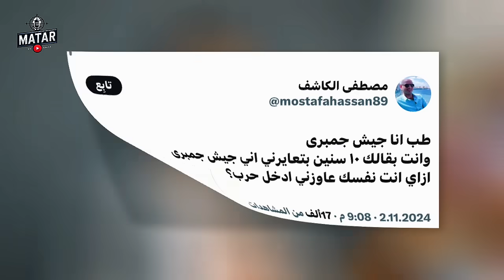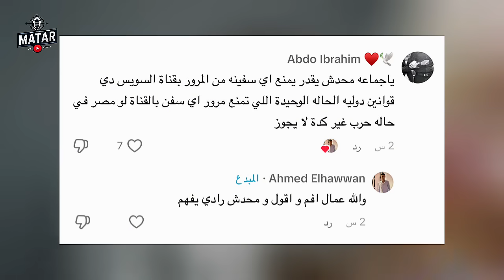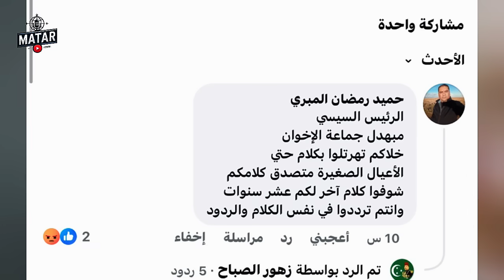عاجل | مظاهرات شبابية في مصر.. شجاعة المصريون يتبرأون من السيسي: "خاين ومش رئيسنا "!